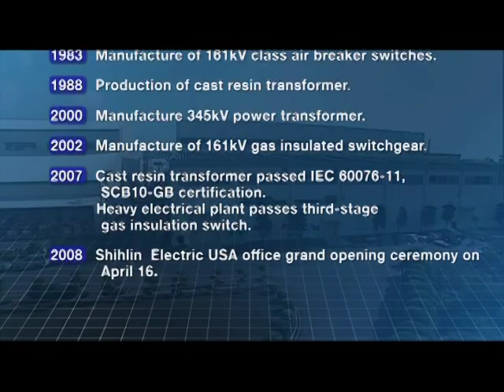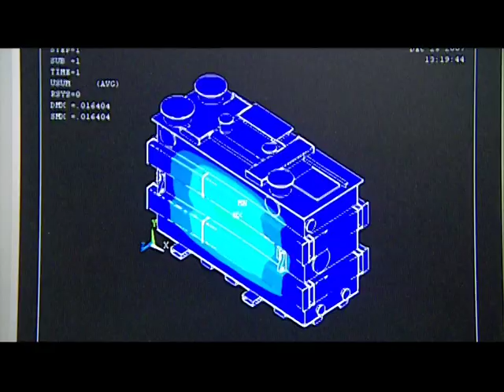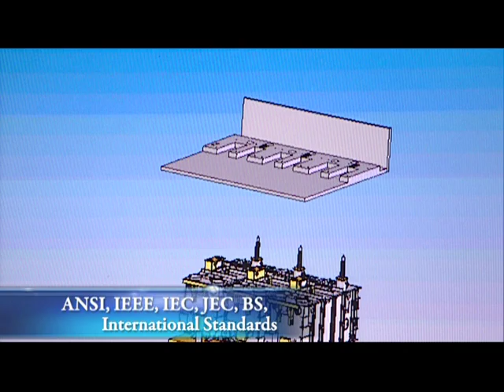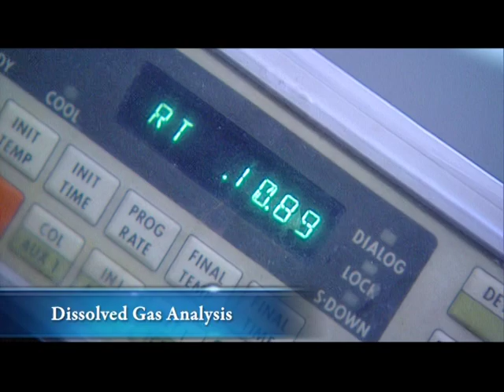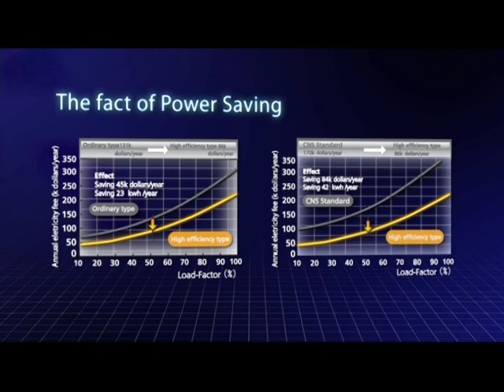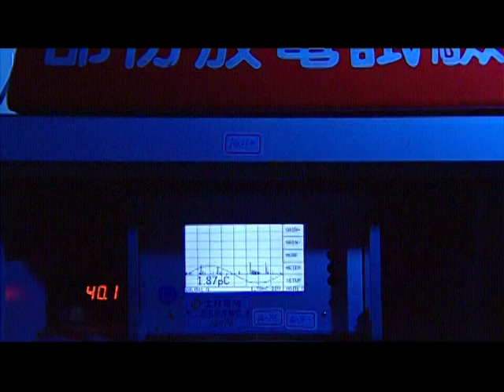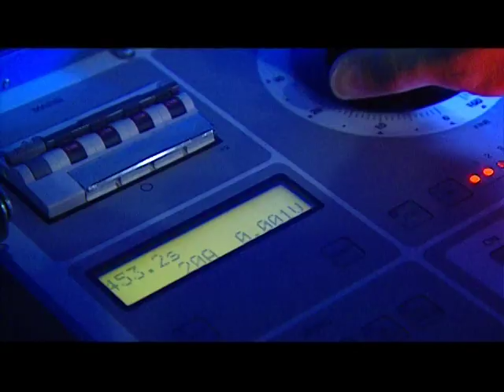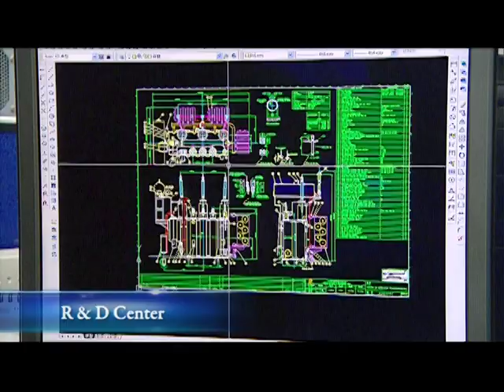Shihlin Electric Introduction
Established in 1955, SHIHLIN ELECTRIC & ENGINEERING CORPORATION has expanded its operations from basic construction to public works, from the development of electrical power resources to assisting in industry upgrade. In retrospect, the development of the company has been closely associated with the economic growth in Taiwan. The company has been persistent in its firm belief of“improvement over time”in running the operation and in corporate development. As such, the company plays a pivotal role in the domestic electrical industry.